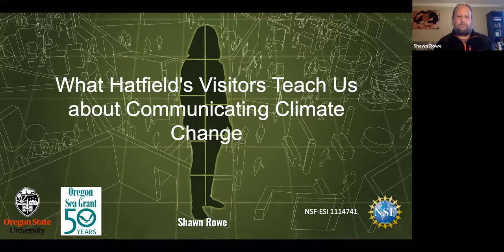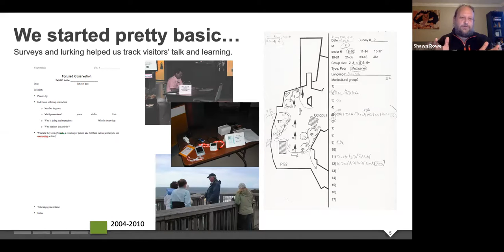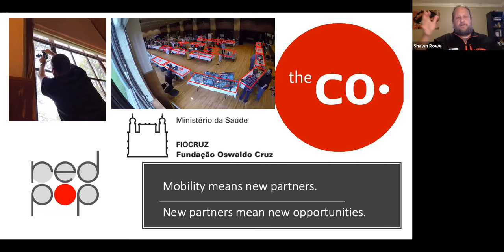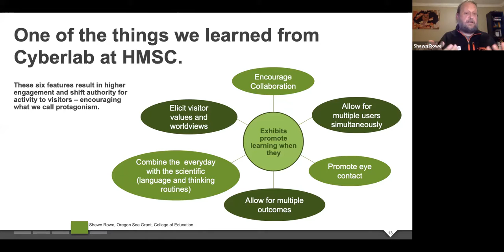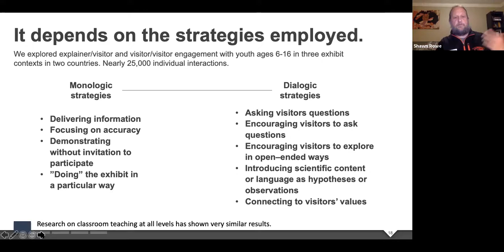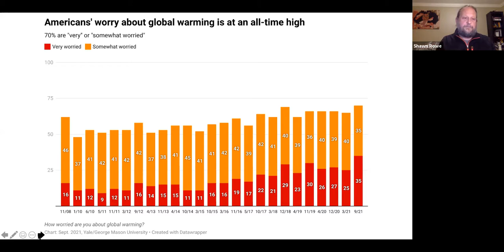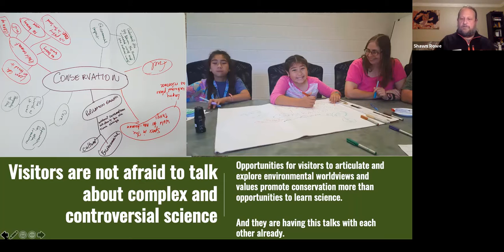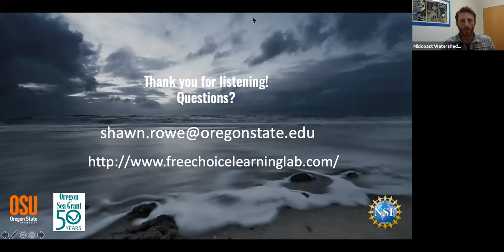What HMSC's Visitors Teach Researchers | Shawn Rowe | MCWC Presentation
In 2004, the Hatfield Marine Science Center's (HMSC) Visitors Center, which receives about 150,000 visitors each year, became a laboratory for studying free-choice learning (FCL). In this presentation, Dr. Shawn Rowe who started the FCL Lab  discusses what we’ve learned from the 16 years of work here in Newport as well as how it has sparked a host of other research programs internationally. Dr. Rowe also covered how the things they’ve learned  can help us be more effective communicators (and learners) about climate change and building resilient coastal communities worldwide.

This is a recording of MidCoast Watersheds Council's October 2021 Community meeting.